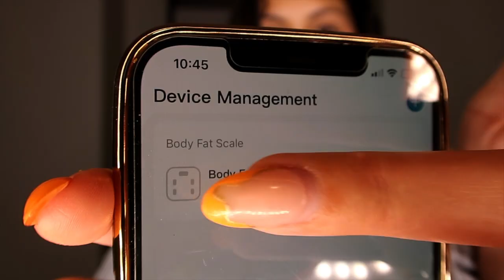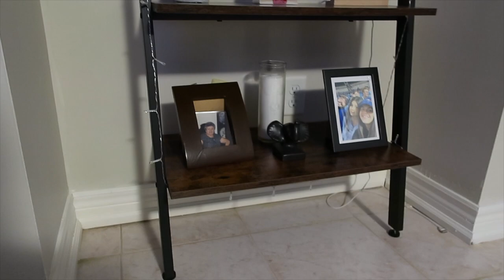Amazon Favourites 2023 | Must Haves: Beauty, Electronics, Gym Essentials & more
2023 AMAZON FAVOURITES | MUST HAVES: Beauty, Electronics, Gym Essentials & more

Grab a drink and a snack while we go through some key items I have purchased over the years.

luhhh youuu